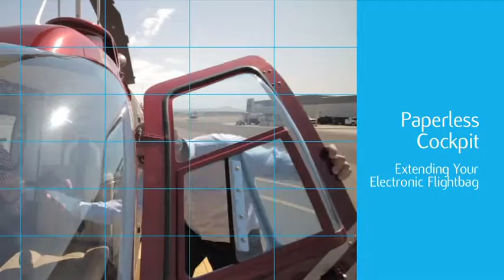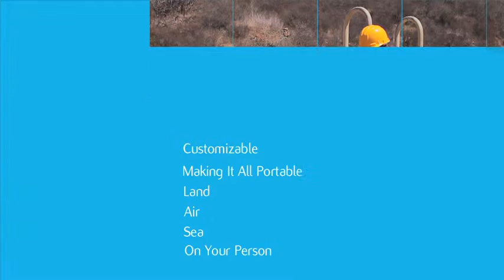Aircraft Tracking Solution Blue Sky Network 858 551 3894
Blue Sky Network 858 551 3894
Blue Sky Network is a pioneer in the development of satellite tracking and two-way communication for remotely active private, commercial, and government fleets worldwide. Today, Blue Sky Network is an industry leading developer and supplier of complete global SATCOM solutions for the aviation, marine, and land-mobile industries. Blue Sky Network’s interactive web portal, SkyRouter, offers extensive tracking, communicating and managing functionality without the expense and difficulty of additional computer hardware/software.

satellite tracking system
military tracking system
SATCOM tracking system
automated flight following
Aircraft satellite Tracking